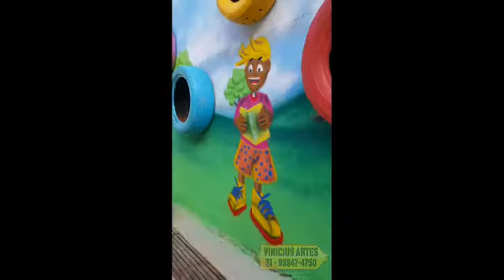GERCY BENEVENUTO IPATINGA MG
Trabalho realizado na parte interna da escola GERCY BENEVENUTO bairro Taubas, espero que as crianças cheguem amanham 6 de fevereiro e gostem, daqui a 3 dias lanço aqui o video da parte externa da escola com releitura de Mondrian.